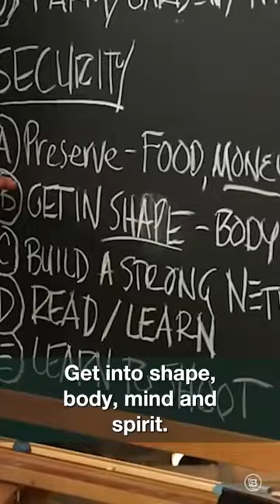9 Ways to Prepare for the WORST CASE Economy